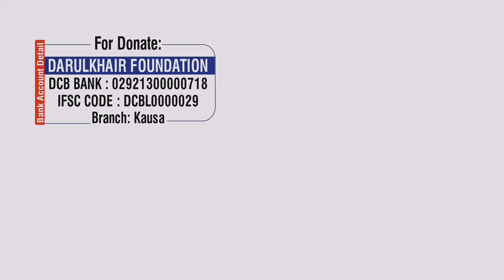Nekiyan Barbaad Kaise Hoti Hai By Shaikh Shamim Ahmed Abdul Haleem Madani